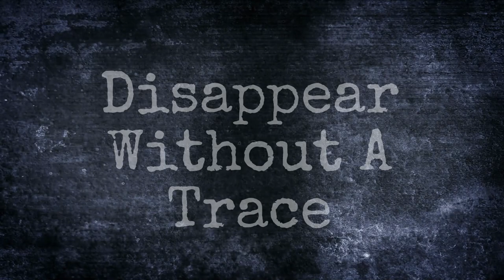Week 3 Songwriting Challenge - Song based on a Book - Disappear Without A Trace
For this weeks challenge the task to write based on a Book. Im reading  a really gripping book called 'Escape Or Die' by Paul Brickhill (Author of The Great Escape and the Dam busters). Each chapter is a true story of the heroism of daring military personnel who defyed their captors. I really wanted to capture the tension and emotions of one of these accounts from the perspective of the escapee. There's a lot of detail in the story to fit into the song so I grabbed key bits to weave into the sections. It has the drama, experience to fight through then hopeful sections where the escape feels possible. Listening back to the overall piece it could easily be interpreted in other ways such as being challenged by a situation in life and overcoming that adversity.  Copywrite 2023 Michael Croutear